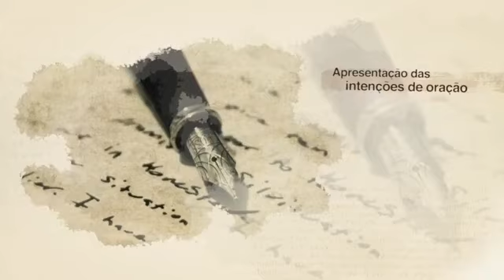Mensagens de Fé | 12/09/2020 | Pe. Wagner Eduardo Dias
📻 A Sua Rádio Sertaneja! 📻